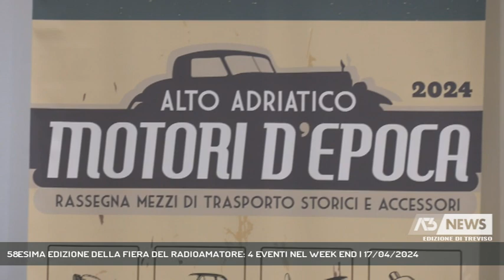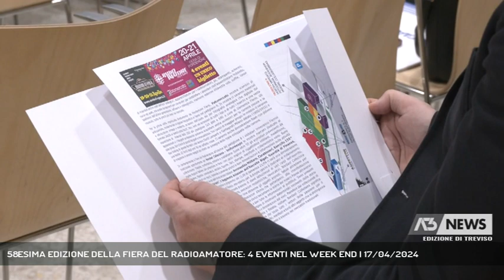58ESIMA EDIZIONE DELLA FIERA DEL RADIOAMATORE: 4 EVENTI NEL WEEK END | 17/04/2024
A3 NEWS Treviso 17/04/2024 - PORDENONE - Torna nel week end a Pordenone la Fiera del Radioamatore, giunta alla sua 58esima edizione. Un appuntamento imperdibile per gli amanti della tecnologia ma non solo visto che all'interno dei 9 padiglioni fieristici si troveranno altri 3 appuntamenti dedicti ai veicoli d'epoca, al collezionismo militare e alla fotografia. - Intervistati RENATO PUJATTI (PRESIDENTE PORDENONE FIERE), FRANCESCO TERRIN (COORDINATORE COMMERCIALE PN FIERE) (Servizio di Alessandro Surza) - Segui Antenna Tre anche sul digitale terrestre! Visita il sito